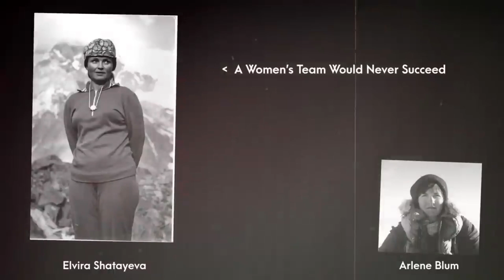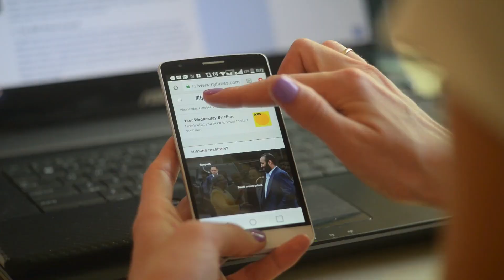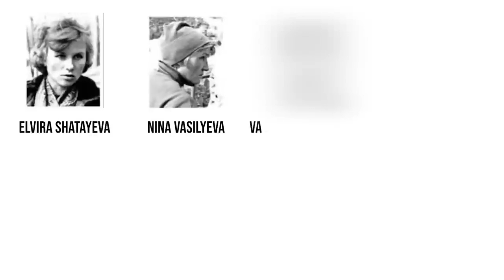'Goodbye, we're going to die' were their LAST WORDS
Venturing into the towering heights of mountaineering demands an unyielding spirit, even from the most experienced athletes. Avalanches, icy trials, and treacherous falls challenge the climbers. In 1974, a group of eight Soviet women mountaineers etched their names into history as they dreamed to summit Lenin Peak, now named Abu Ali IBN Sina Peak, a massive giant standing at 7134 metres straddling the border between Tajikistan and Kyrgyzstan. Their farewell words, 'Goodbye, we are going to die,' still echo today

Mountaineering, Climbing, Accident